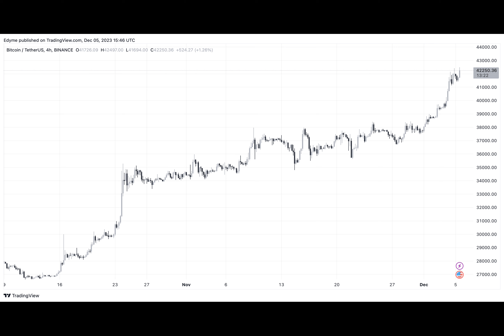Tether Strikes Gold In Bitcoin: Profits Soar Above $1 Billion Amid Bull Market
Tether, known for its USDT stablecoin, has recently made headlines with its Bitcoin holdings soaring in value, generating a profit exceeding $1 billion.